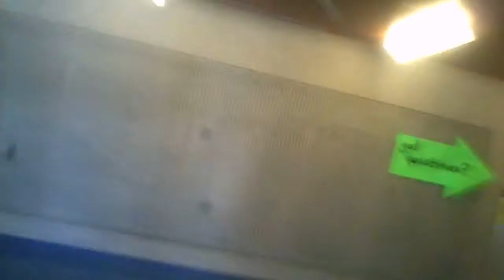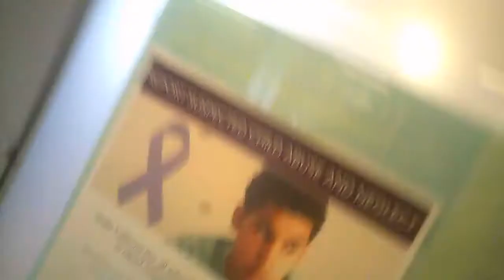Before spring break 13 03 2015 wB2FPGmAeM